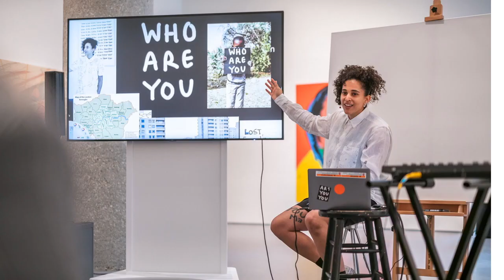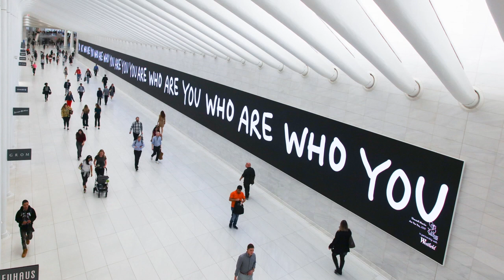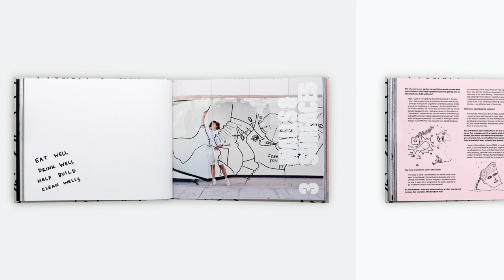Shantell Martin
Shantell Martin, who has come so far since her days drawing in Tokyo at VJ'ing at SuperDeluxe, the birth place of PechaKucha, is a visual artist best known for her large scale, black-and-white drawings and collaborations with artists and institutions including Kendrick Lamar, the New York City Ballet, Tiffany & Co., Puma, the Albright-Knox Art Gallery, The Museum of the Moving Image, MoMA, and more. Her upcoming exhibition NEW/NOW opens at the New Britain Museum of Art later this year. Photo by The Feminist Portfolio, Photography Tom Lindboe / @tomlindboe